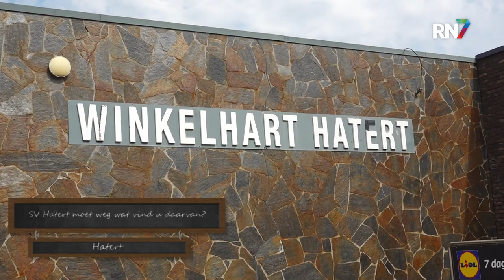SV Hatert verdwijnt, wat vindt u daarvan? || RN7 REGIONIEUWS